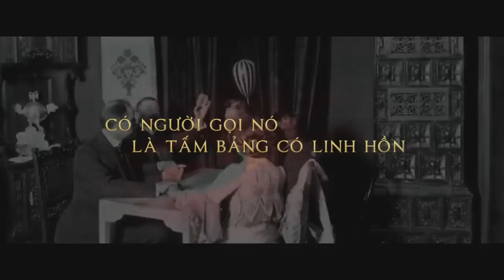Ouija - Trò Chơi Gọi Hồn